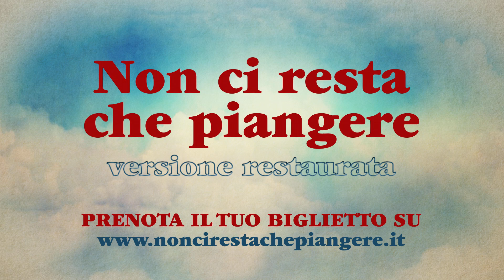Non Ci Resta Che Piangere - Evento al cinema dal 2 al 4 marzo - Clip "Ricordati che devi morire"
Solo il 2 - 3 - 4 marzo al cinema!

A trent’anni dalla prima uscita, Lucky Red riporta nei cinema l’irresistibile coppia Benigni e Troisi.

Per tre giorni solamente, dal 2 al 4 marzo, Non ci resta che piangere torna nei cinema in una versione restaurata e rimasterizzata, grazie all’apporto di Mediaset, Roberto Benigni, Film&Video e Lucky Red, che distribuirà il film nelle sale cinematografiche.

Era il 21 dicembre 1984 quando il film scritto, diretto e interpretato in coppia da Roberto Benigni e Massimo Troisi, entrambi poco più che trentenni, uscì nelle sale italiane. L’irresistibile viaggio nel passato di Saverio e Mario, alle prese con Savonarola e con Leonardo, piacque così tanto al pubblico da diventare il campione di incassi nella stagione.
Da ricordare le partecipazioni di Paolo Bonacelli, Carlo Monni, Elisabetta Pozzi e Amanda Sandrelli, tra gli interpreti, insieme alla fotografia di Giuseppe Rotunno e alle scene di Francesco Frigeri.